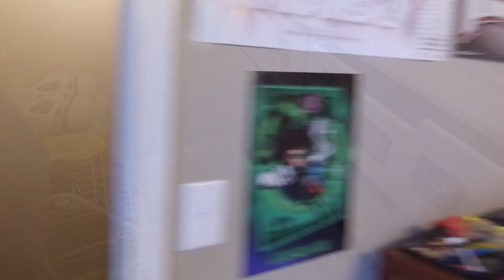873 WEST KYLE DRIVE, FAYETTEVILLE, AR 72701